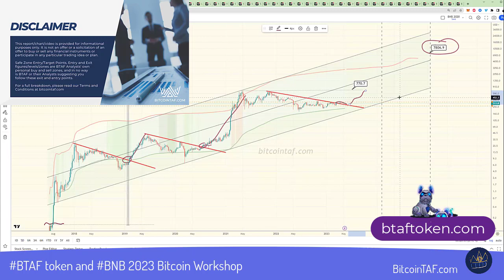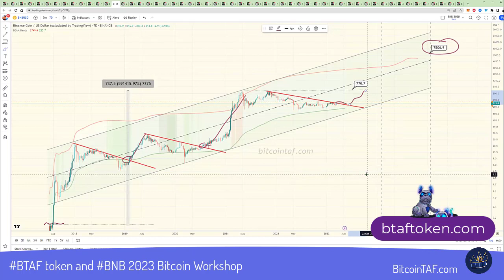BNB heading to $7000 per 1 single BNB?